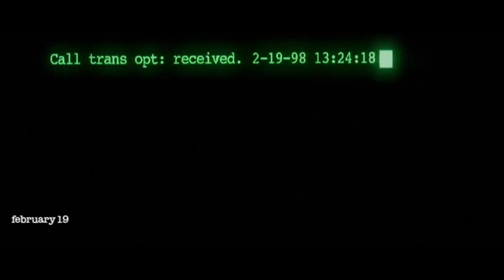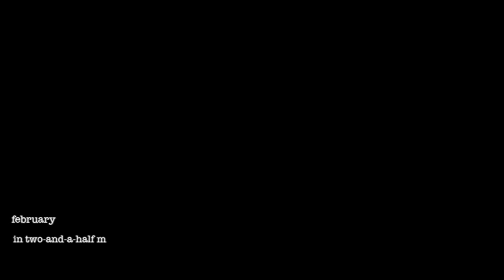FEBRUARY | a month at the movies, in two and a half minutes | dates only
29 days, 29 movies, with a unique 5-second film clip for each day of the month - the fourth instalment of "A Year At The Movies... in half an hour." This version doesn't include the movie titles or descriptions of the events portrayed; if you want to see a version that includes those, follow the link...